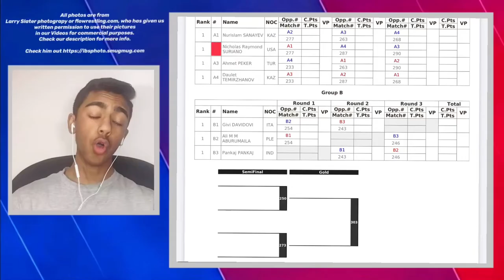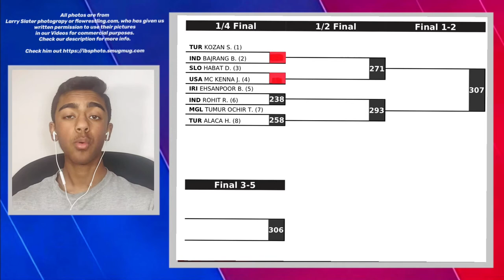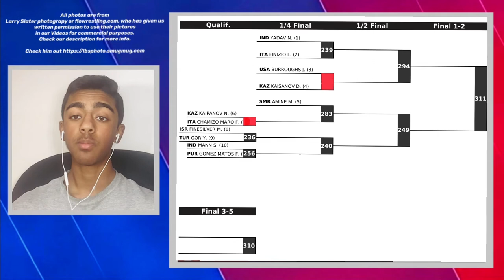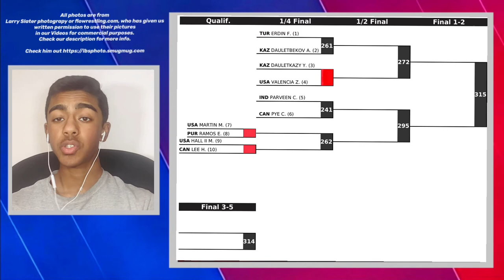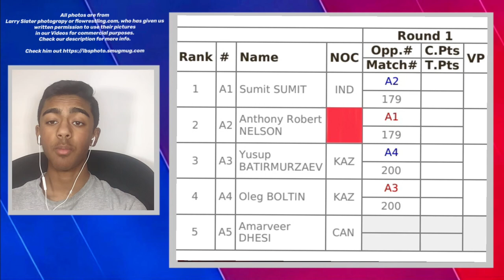Matteo Pellicone WRESTLING 2021 PREDICTIONS And PREVIEW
Matteo Pellicone WRESTLING 2021 PREDICTIONS And PREVIEW is our preview of the upcoming Matteo Pellicone with USA wrestling in France. It has some big name wrestlers like Nick Suriano, Jordan Burroughs, Frank Chamizo, and is a must watch for any wrestling fan!
Match video is sourced from wrestlers who have given us permission to use there videos. Also, all athletes are allowed to be filmed due to nfhs rulebook article 3 that states that "Video recording of athletes is authorized for commercial use unless prohibited by the state high school association". Since the the state associations where the matches are filmed only prohibits athletes being recorded at certain STATE tournaments all other matches are allowed to be recorded. What we do is take these matches and either break them down so other wrestlers can learn from them
📸Photos of wrestlers are from Larry Slater photography who has given us written permission to use his photos in our videos for commercial purposes. Make sure you guys check him out
Photos may also sometimes be from other sources such as trackwrestling.com and flowrestling.com, who have also given us permission.
📸Match video is from IHSA referee Nima Gharavi who has given us written permission to use his videos commercially. His link is illinoiswrestle.com and he is a monetized youtuber. All the videos are shot by him and he gets permission from all the wrestlers in his videos! Also, all athletes in IHSA are allowed to be filmed due to nfhs rulebook article 3 that states that "Video recording of athletes is authorized unless prohibited by the state highschool association". Since the IHSA, the state association where the matches are filmed only prohibits athletes being recorded at the STATE tournament all other matches are allowed to be recorded. What we do is take these matches and either break them down so other wrestlers can learn from them or use these videos as background highlights while we talk about wrestling.